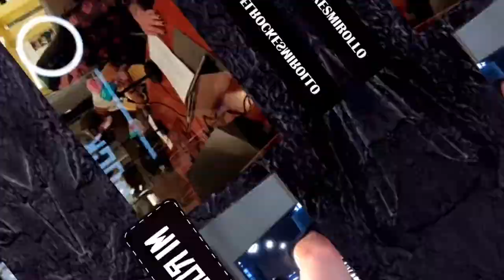❌KUTXI ❌LENDAKARIS ❌EXTREMODURO ❌PLATERO Y TÚ ❌EVARISTO ❌SARATOGA ❌OBÚS... MI ROLLO ES EL ROCK!!!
👉 SORPRESAS a: Angelus, Platero y tú, Extremoduro, Lendakaris Muertos, Jorge Salán, Kutxi Romero, Manolo Kabezabolo, Saratoga, Obús, Los Chikos Del Maíz…
En 8 PROGRAMAS somos un MIROLLOESEL20CK diferente 🎥 VÍDEOS disponibles en este canal.